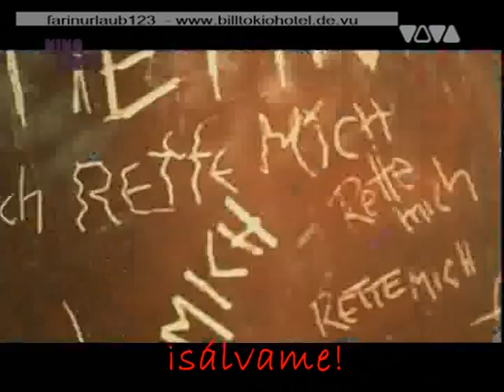RETTE MICH (TH) en español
Rette mich (sálvame) de su primer disco, schrei so laut du kannst, traducida al castellano con subtitulos para entenderla mejor

Traductoras: Cristina, Nuria y Maria